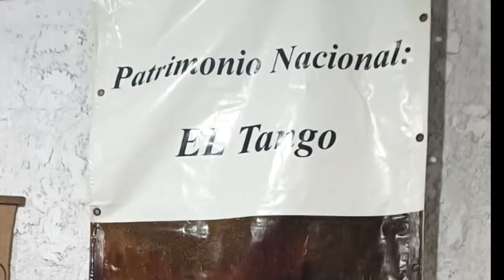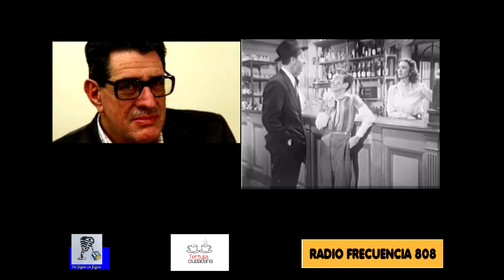ESPECIAL DE TANGO Fernando Rossi con su programa TERTULIA CIUDADANA Enrique Santos Discépolo Cap 1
ESPECIAL DE TANGO EN NAVIDAD. Fernando Rossi con su programa TERTULIA CIUDADANA por Frecuencia 808 de Salinas y De fogón en fogón de Buenos Aires entrevista al Dr. Jorge Dimov (médico, psicoanalista, investigador, escritor) recordando los 120 años del nacimiento de Enrique Santos Discépolo y los 70 de su deceso. Charló con Susana Rinaldi, cantante, compositora, ex legisladora) en su cumpleaños 86. Conversó con Panchito Nolé, (pianista, compositor, director de orquesta) en los 92 años de su nacimiento. Departió con Paco Gude, (ex pareja de Lágrima Ríos) recordando los 15 años del fallecimiento de la cantante popular.
Finalmente, una charla con Juan Pablo Greco, (guitarrista, compositor, director, arreglador).
Tres horas de tango y notas desde Salinas, Canelones, conmemorando las fechas de grandes protagonistas del tango del Rio de la Plata. A Tertulia Ciudadana la auspicia Bodegas Roses y Farmacia Julio de Salinas.
PRODUCCIÓN GENERAL: Henry Durán.
El Estudio de está decorado con materiales del Centro Cultural y Museo Julio Sosa de Las Piedras.
Canal digital DE FOGON EN FOGON en youtube y Facebook.
1. Radio Gráfica FM 89.3 Argentina. sábados de 16 a 18 hs
2. Radio Ciudadana.uy La Unión. miércoles de 14 a 16
3. Utopía al Sur, Flor de Maroñas. utopiaalsur.net jueves de 20 a 22 y sábados de 16 a 18hs
4. laradiocooperativa.uy    Uruguay.   Sábados y Domingos de 16 a 18 hs
5. FM Caster La Erre U      Argentina.   Lunes de 16 a 18 hs
6. Frecuencia 808 SALINAS Martes y Jueves de 7 a 9 AM
7. Terminal FM 95.9 Artigas Voces del Norte. martes y Jueves 11 hs.
8. Voces en Red. Fundación Ñanduti Ñe´e. Comunicadores Paraguayos en Argentina radiotv.ar/vocesenred   Domingos de 14 a 16hs.
9. Canal ANDARES de youtube